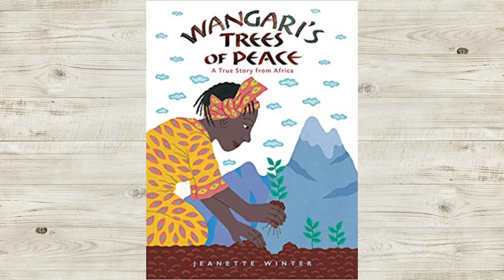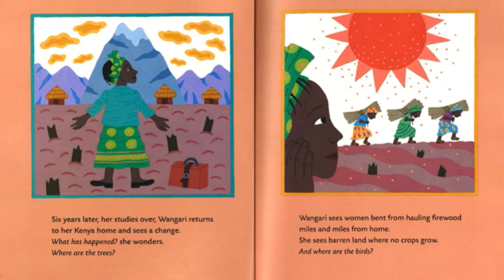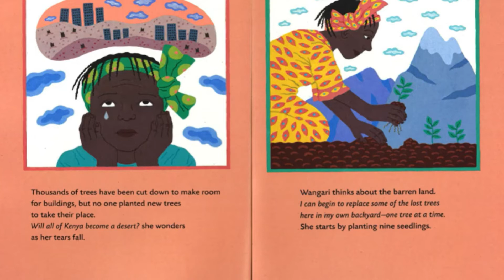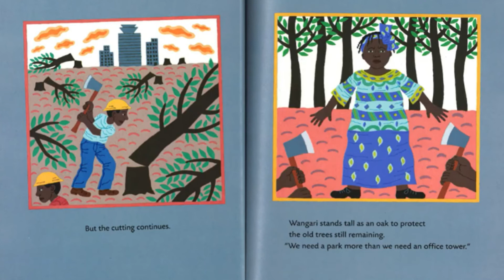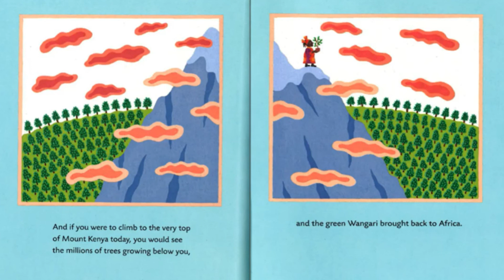Read-Aloud with Ms. Sarah: Wangari's Trees of Peace by Jeanette Winter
Join Ms. Sarah for a read-aloud of the book, Wangari's Trees of Peace by Jeanette Winter.